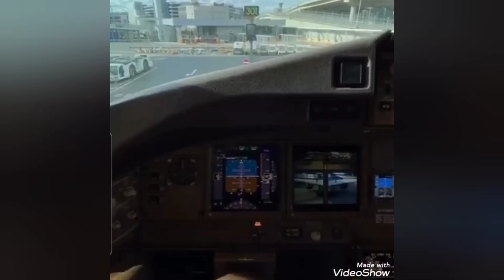amazing capture of planes passing through under another airplane..